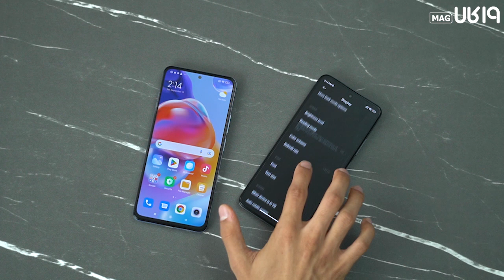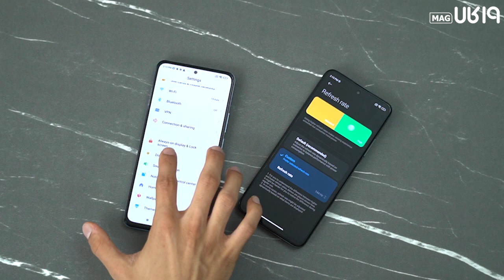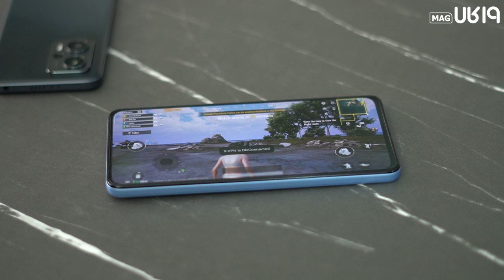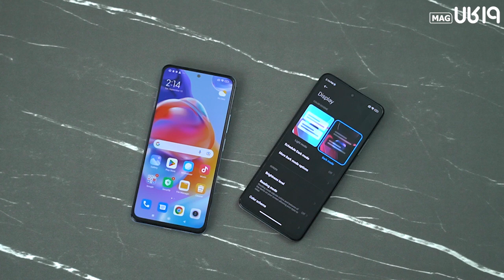note 11 pro plus vs poco X4 GT | پرطرفدارترین میان رده های بازار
گوشی پوکو ایکس 4 جی تی یکی از جدیدترین گوشی‌هایی است که وارد بازار شده و با مشخصاتی که دارد به عنوان یکی از بهترین گوشی های میان‌ رده سال 2022 می‌تواند انتظارات زیادی را برآورده  کند در مقابل گوشی ردمی نوت 11 پرو پلاس نیز یکی دیگر از گوشی هایی است که می‌تواند مقابل این گوشی قرار گیرد
به همین دلیل تیم 19کالا مقایسه پوکو x4 gt را شیائومی ردمی نوت 11 پرو پلاس را در اختیار شما قرار داده است.

این مقایسه را ببینید و نظرتون رو برامون کامنت کنید...💬🤗❤

ما هر روز براتون ویدئو داریم اون زنگوله 🔔رو بزنید تا سریع‌تر ویدئو رو ببینید.

ممنون که با 👍لایک و کامنت‌هاتون ما رو حمایت می‌کنید💬🤗❤️دم همتون گرم

سوالات فنی خودتون رو هم قسمت کامنت‌ها بپرسید✅❤️